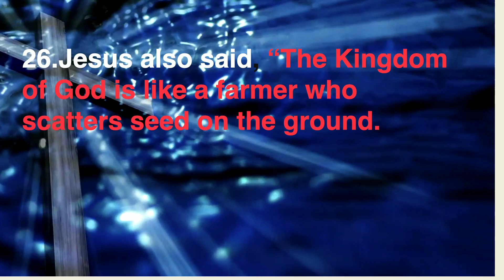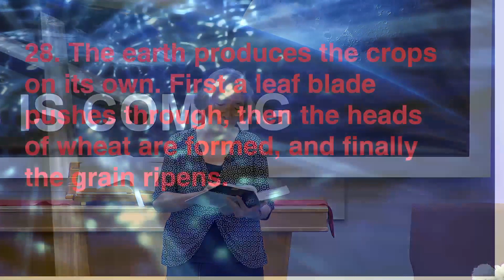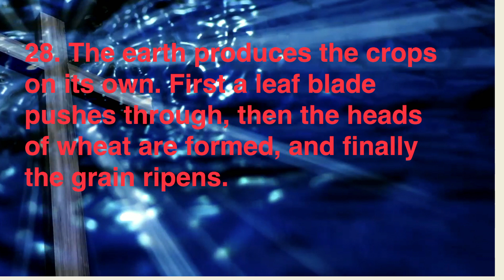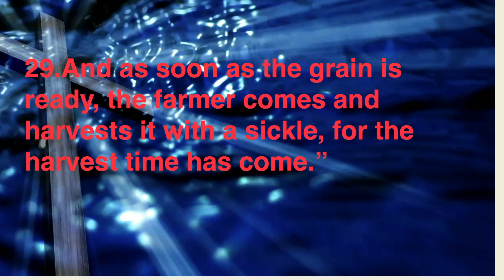Josie Arnett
Love, Religion , God, Livestream . Ogden Road SDA Church , Josie Arnett